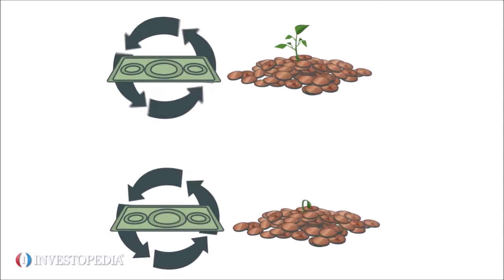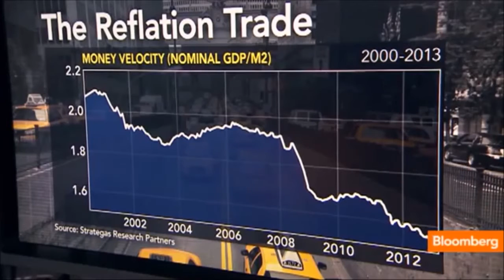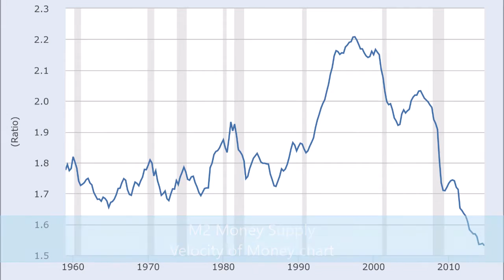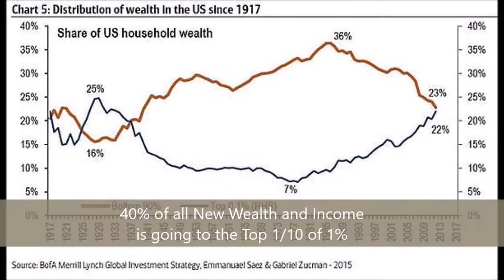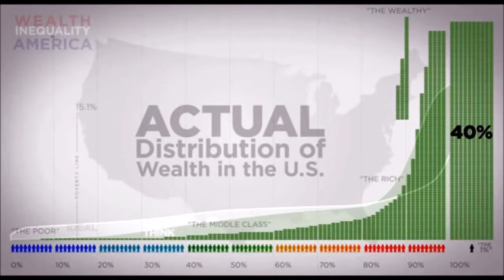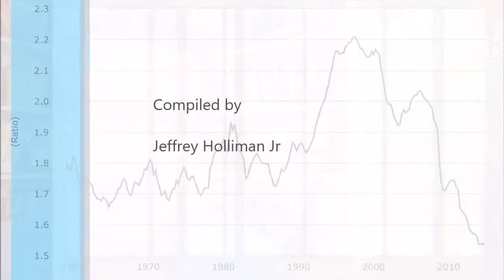Velocity of Money Pt. 1 - Asher Edelmanon on CNBC, Bernie Sanders, vlogbrothers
This is the first video regarding "The Velocity of Money." The Velocity of money is an economic theory about how often money changes hands. Resent studies prove this theory to be true. Also, debunking common myths about increasing minimum wage.
The theory is one tool used to measure economic strength.